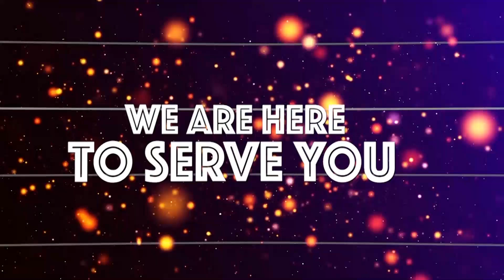MKURUGENZI BANDARI Awapa MCHONGO HUU WATANZANIA, UNAHUSU PESA....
Watumishi wa Taasisi za Umma na wananchi wamehimizwa kuona umuhimu wa kujiunga kwenye  vyama vya ushirika ili  kujiwekea  akiba ya fedha itakayowawezesha  kujikwamua kiuchumi.

Akizungumza wakati wa mkutano wa 53 wa Chama Cha Bandari Saccos, Mkurugenzi wa  Bandari ya Dar es Salaam Elihuruma Lema amesema  vya Ushirika ni nyenzo muhimu ya kuweka akiba hivyo kuwataka watumishi wa Umma na wananchi kujiunga na vyama hivyo kwa manufaa yao ya baadaye kauli iliyoungwa mkono na Mwenyekiti wa Chama hicho Erinest Nyambo.